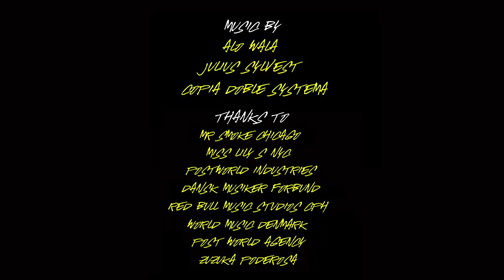Alo Wala - "Cityboy" (Official Video)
Alo Wala is a new Indian tropical bass group that's taking over the global club movement. Their video for "Cityboy" is loud and colorful--just like the city it's dedicated to: New York.

Credits:

Director: Jamil GS

DOP: Aaron Phillips

Second Camera: Janathan Argudo

Animation Graphics and Grading: Mad Es

Editing: Mik Stampe / Be Kind Agency

Producer: Donald Hearn

Wardrobe and Styling: Jason Farrer

Make Up: Shade Boyewa

Hair Styling: Yasmin Amira